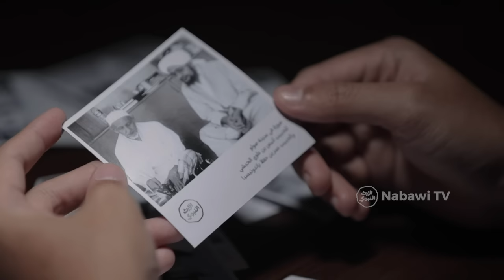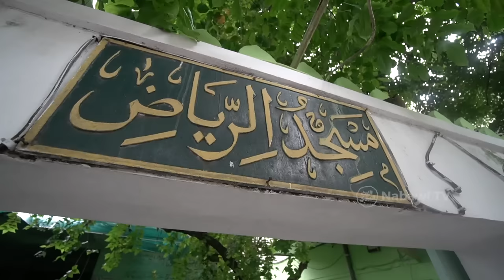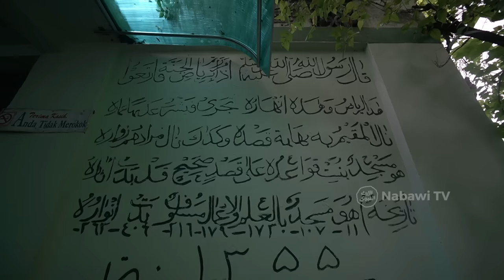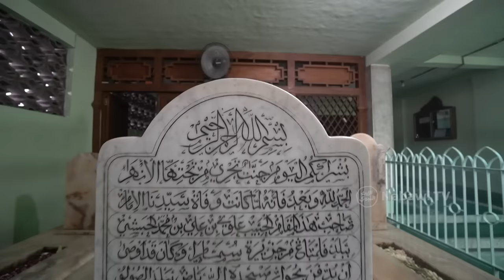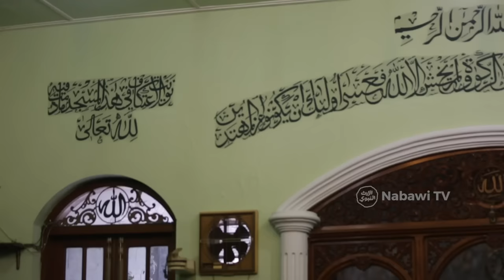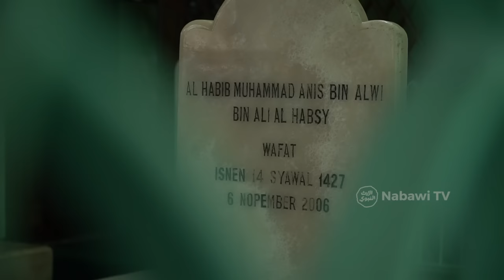Sejarah Masjid Riyadh, Solo [NEW PROGRAM] - JEJAK ULAMA Eps. 1 Nabawi TV